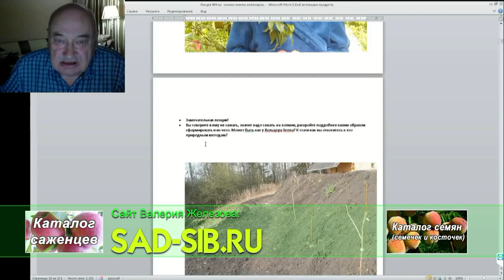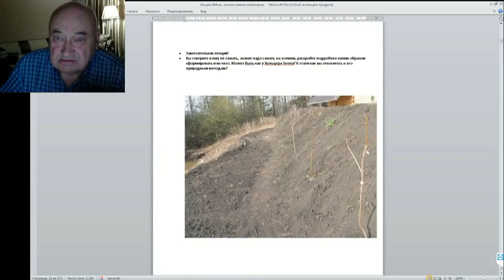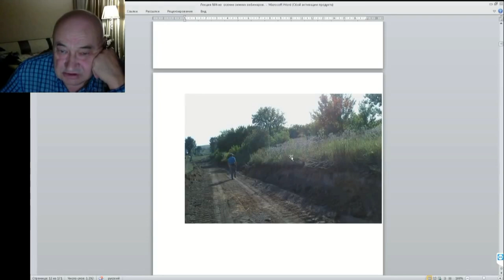04 ч 08 Так сажать в яму или на холм